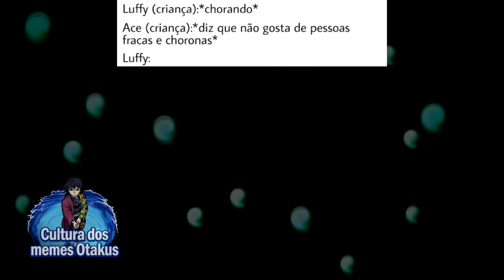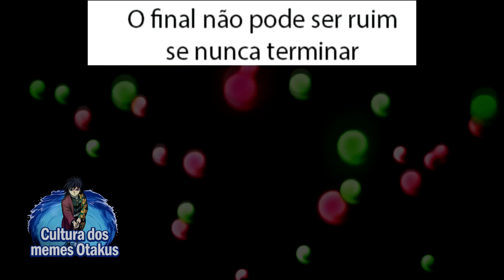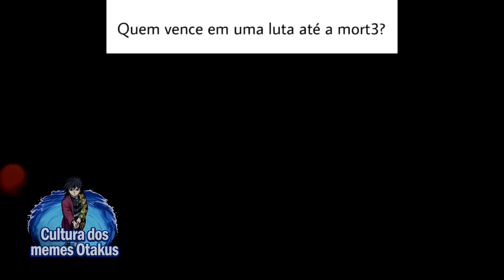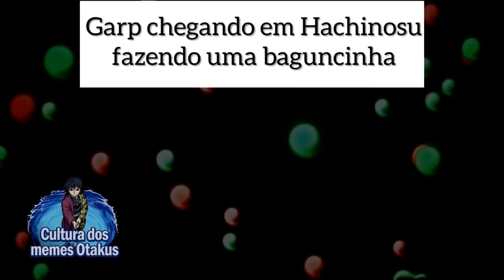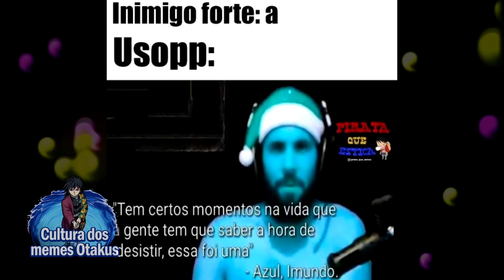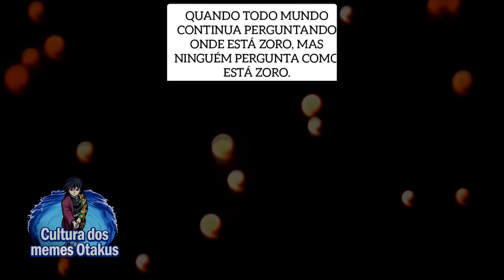A ESCOLHA MAIS DIFÍCIL DO LUFFY KK | MEMES DE ONE PIECE | Memes em Imagens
Durante o registro, use o código WARSHIPS para ganhar: 500 dobrões, 2 milhões de créditos, 7 dias de conta Premium, além de poder escolher entre o Phoenix, o Kuma, o Courbet, o Dante Alighieri ou o Wakeful após completar 15 batalhas + 6 pontos de habilidade de comandante!
O código se aplica apenas a novos usuários.

00:00 Curta o Vídeo SEU GOSTOSO!!
00:15​ Se inscreve aí seu Otaku!